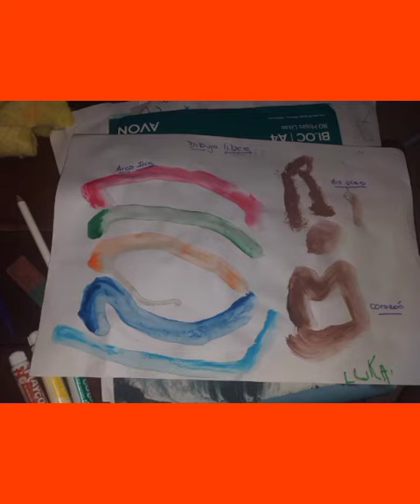SALA DE 4 "C"- ESCUELA MARIQUITA SÁNCHEZ DE THOMPSON 😊